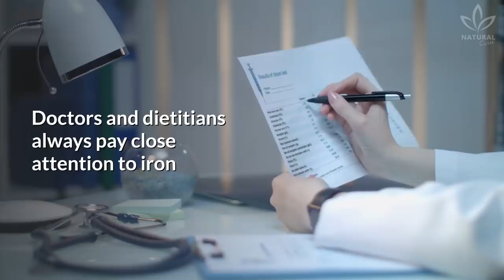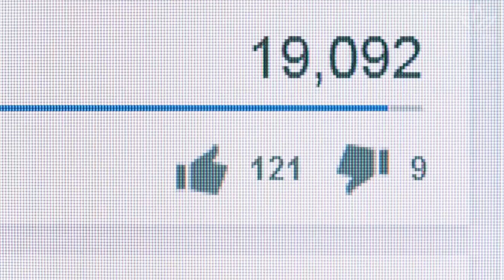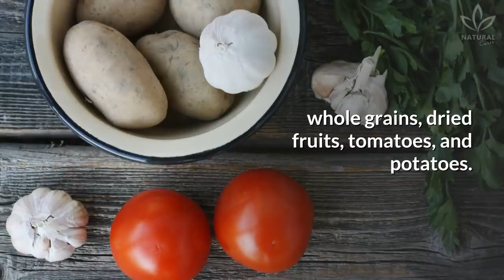5 Brain Foods a Neuroscientist Wants You To Eat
Having a balanced diet is essential for our physical and mental health. When we ingest good foods, we strengthen our bodies  and prevent a series of diseases and health conditions, like diabetes, heart diseases, and hypertension.

Did you know that the brain, just like any other organ, also needs specific nutrients to work to its full potential?

The encephalon, the upper part of the central nervous system which controls our body, needs much more than just proteins, carbs, and fats.

So, ingesting a good combination of micronutrients (minerals and vitamins) is important.

In today's video, you will learn how to boost your brain with the best minerals!

Calcium
Calcium works as a cell flag, indicating to the cell what is about to happen. It is also responsible for the communication between brain cells, which makes calcium essential to the adequate functioning of nerves and muscles.

Iron
This mineral is part of the production of hemoglobin, which carries oxygen to the cells. Its adequate consumption improves mental functioning and academic performance. When consumed in excess, it can be related to the  development of Parkinson's and Alzheimer's.

Magnesium
Magnesium is one of the most important minerals for brain functioning because it participates in many actions, including control of the neurotransmitter levels.

This mineral is important because it helps control mood, memory, and learning. Magnesium also helps control the transmission of nerve impulses and strengthens bones and teeth.

Potassium
Potassium always works together with sodium, which makes it essential for the transmission of nerve impulses. Its lack can cause apathy and weakness.

Sodium
This mineral is, no doubt, one of the most consumed around the world. Consumed as sodium chloride, or salt, it controls the nervous and muscle functions and, together with potassium, maintains the water balance in cells and tissues.

Now that you know the 5 micronutrients that are good for your brain, make sure to add these foods to your diet, and if you want to supplement any of them, talk to a doctor or dietitian who can ask for the necessary exams and advice you on the best way of taking the supplements.